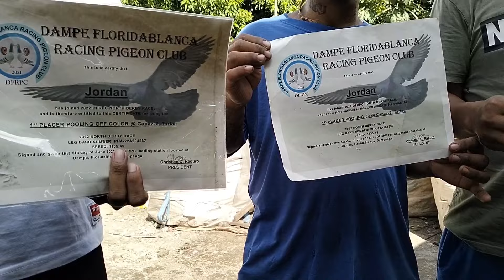KALAPATE NA MABILIS UMUWI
JORDAN LOFT HAKOT AWARD